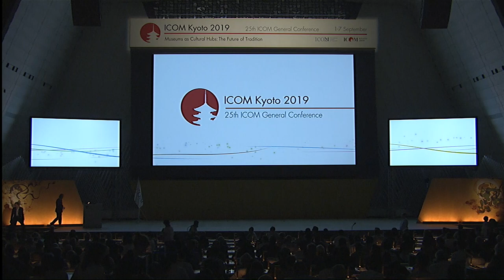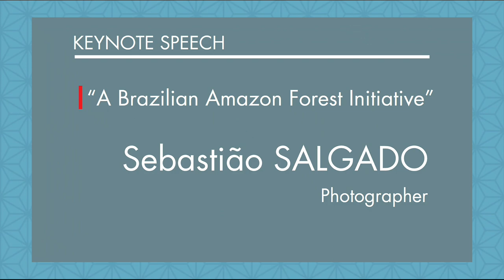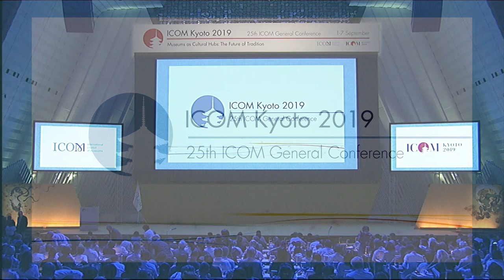Sebastião Salgado Keynote Speech | ICOM Kyoto 2019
A Brazilian Amazon Forest Initiative was the keynote speech of award-winning photographer Sebastião Salgado.
AMAZONIA Credits
Images: Sebastião Salgado
Music: Heitor Villa Lobos, Bachianas Brasileiras (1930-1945) Preludio Bachiana n°4, Aria Bachiana n°4, Preludio Bachiana n°1, Aria Bachiana n°5.